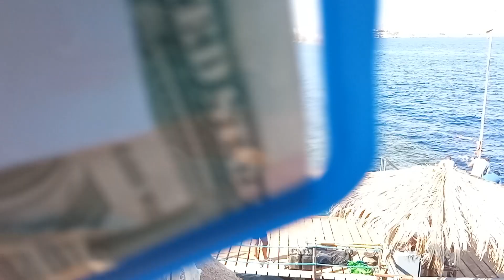@Єгипет, Шарм-ель-Шейх, Червоне море